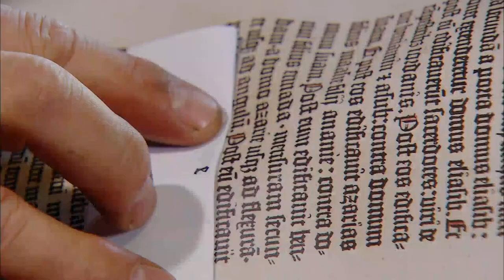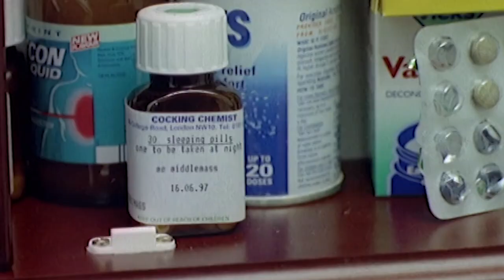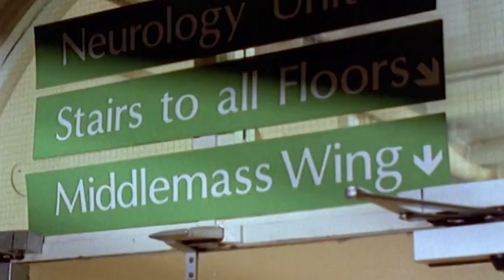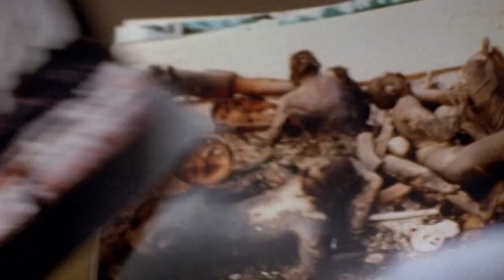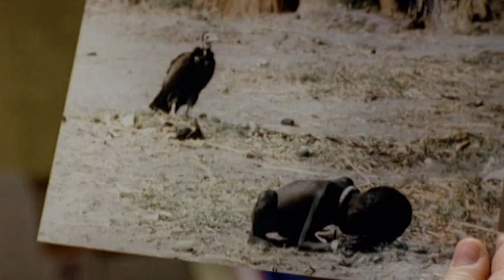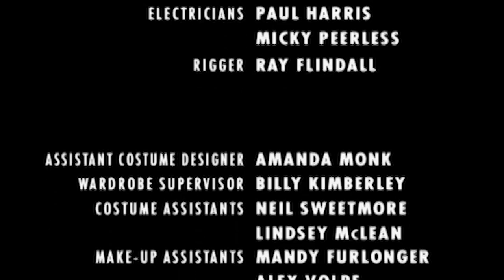What Happens in Margate, Stays in Margate (Underworld Crime Series)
A night out in Margate turns into mayhem and William and Susan seek protection from Middlemass. Meanwhile, Jezzard is given a trip around his own head and Auntie Doreen is losing her fight to live.

William Smith, a middle-class school teacher from a suburb in London, returns home one day to find his wife Gilda has run off with her boyfriend and taken all his possessions with her. With the help of his sister, Susan, they begin a search for Gilda, and are drawn into the British crime world and become caught in the cross-fire of two crime lords who have been fighting each other all their lives: the kind-natured Teddy Middlemass, and the sadistic Mr. Jezzard.

Underworld, Season 1, Episode 4